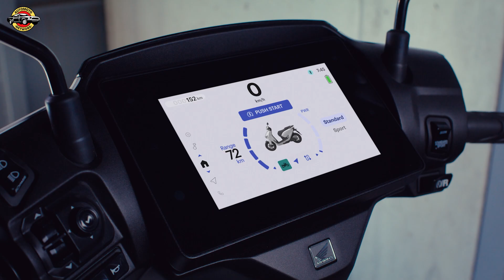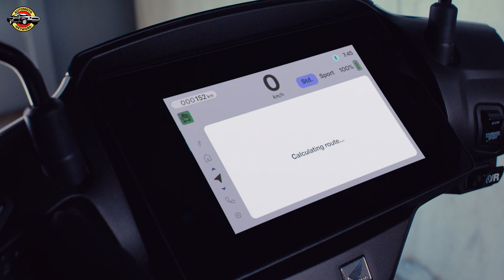Honda 2025 Lineup Revealed at EICMA 2024: New EV Concepts, V3 Engine, and Updated Models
Join us as Honda unveils its 2025 European lineup at EICMA 2024 in Milan! Discover Honda’s exciting EV Fun and EV Urban Concepts, along with the innovative V3 engine concept designed for high torque and efficiency. Plus, get a first look at refreshed models like the NC750X, CB750 Hornet, and the CUV e: electric scooter. With advancements in both electric and combustion technology, Honda is shaping the future of motorcycling. Don’t miss this exclusive reveal!